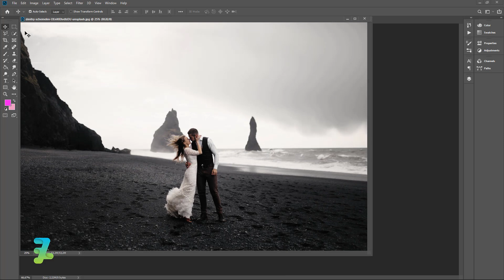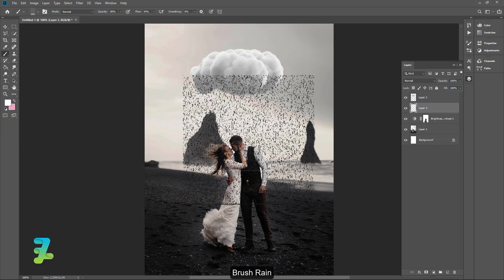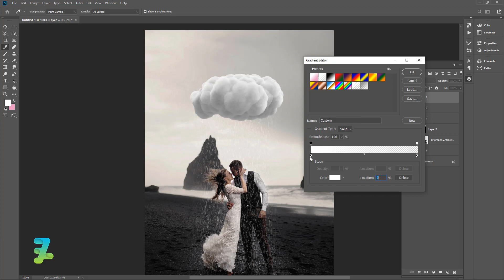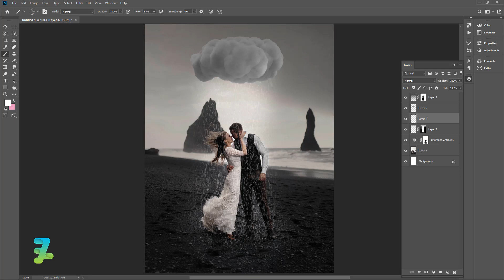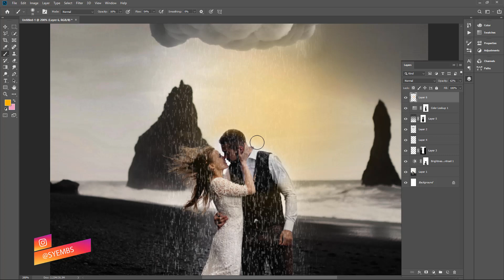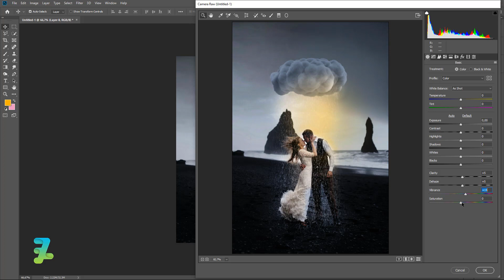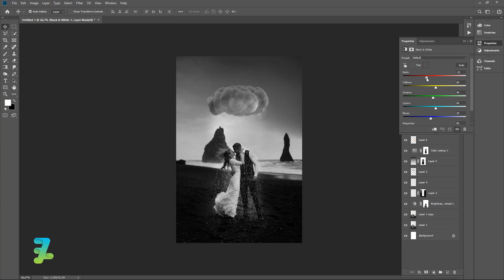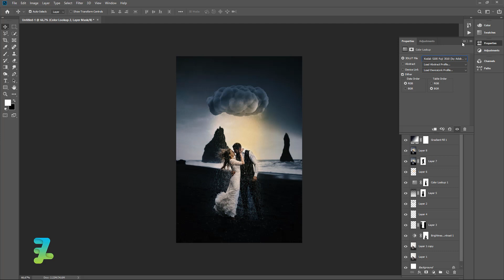Manipulation Fantasy Wedding Rain Effect - Tutorial photoshop CC 2020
Stock Credit

Download

Social Media

Audio Credit